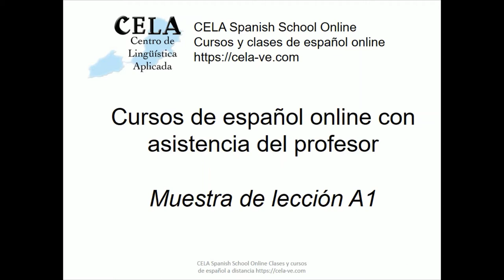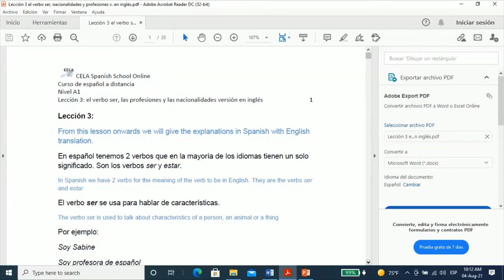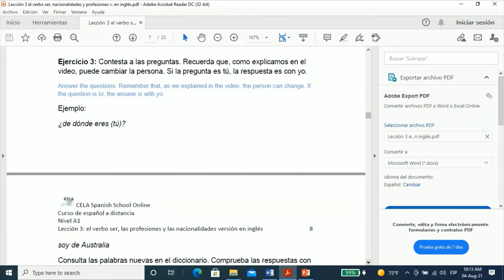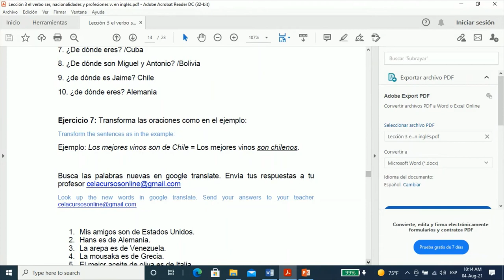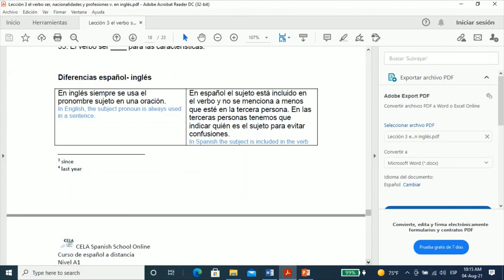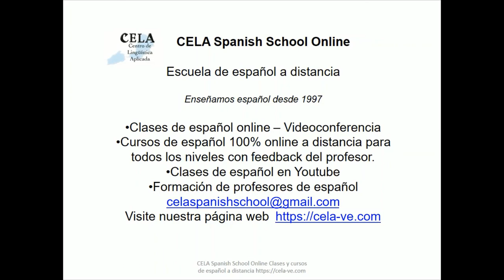Curso de español online para principiantes A1 CELA Spanish School Online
En este video les mostramos una lección de ejemplo de nuestro curso de español online para principiantes con asistencia del profesor. Los contenidos del curso A1 están publicados en nuestra página web en el siguiente enlace